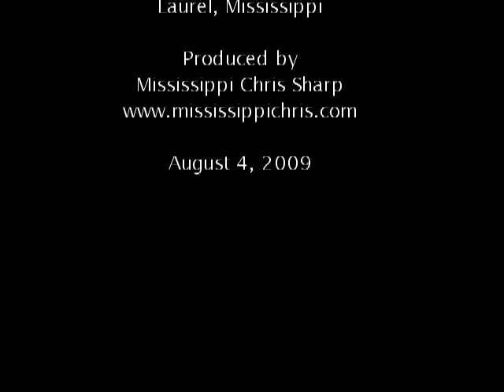Mike Compton and Raymond E.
Mississippi Waltz,folks...good as it gets..Mike Compton.